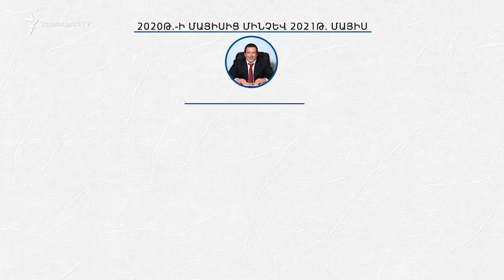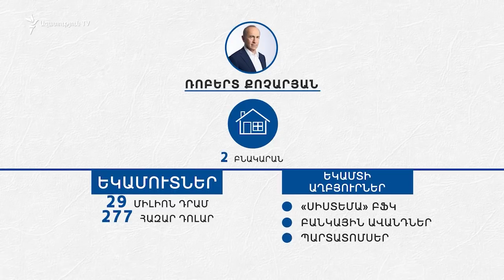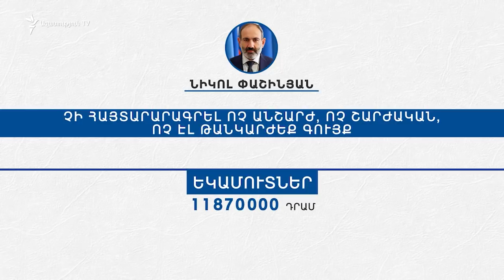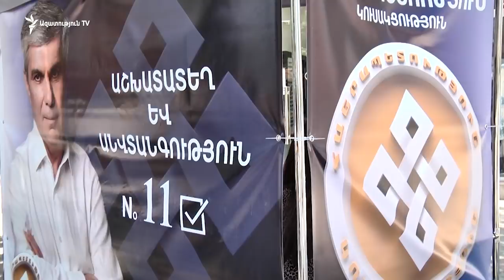Վարչապետի թեկնածուներից ամենահարուստը Գագիկ Ծառուկյանն է